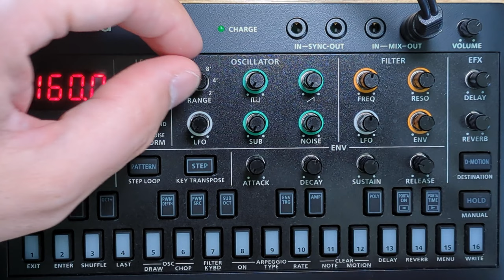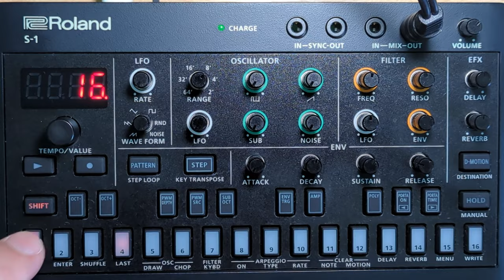Making a sequence on the Roland Aira S-1 Tweak Synth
In this video I demonstrate how to make a quick 16 step sequence on the Roland Aira Compact S-1 Tweak Synth.  If you're a beginner like me then I hope you find this video useful.